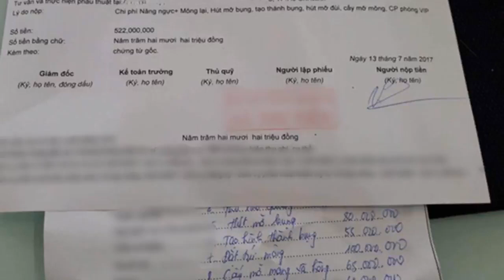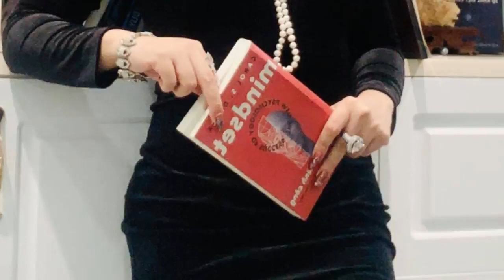20 năm với 21 lần đại trùng tu nhan sắc: Phi Thanh Vân bất chấp biến chứng, chi hàng chục tỷ đồn...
Nói về độ chịu chi và chịu khó trong việc "đập đi xây lại" chắc chắn không ai trong showbiz "vượt mặt" được Phi Thanh Vân. Mỗi lần nữ diễn viên xuất hiện là người hâm mộ lại thấy cô với vẻ ngoài khác lạ. Nhiều netizen còn không khỏi tò mò liệu có bộ phận nào mà "nữ hoàng dao kéo" chưa từng sửa qua không? Trải qua hơn 20 cuộc "trùng tu" nhan sắc, diện mạo của nữ diễn viên Cô Gái Xấu Xí thời điểm hiện tại chắc sẽ làm cho không ít người "ngỡ ngàng, ngơ ngác và bật ngửa".
Phi Thanh Vân từng bị phân biệt đối xử vì phẫu thuật thẩm mỹ. Nữ diễn viên cho biết cô quyết định "dao kéo" để có cuộc sống tốt đẹp hơn. Thay vì giấu giếm như nhiều sao Việt khá...